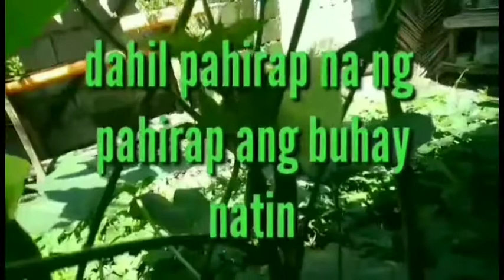CHILI/SILI BINIFITS ALAMIN WATCH THIS VEDIO